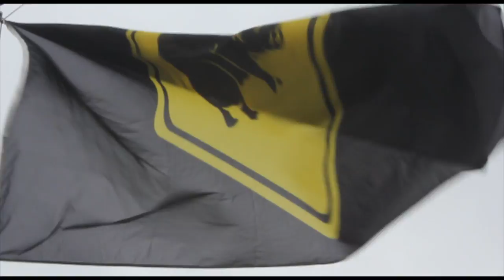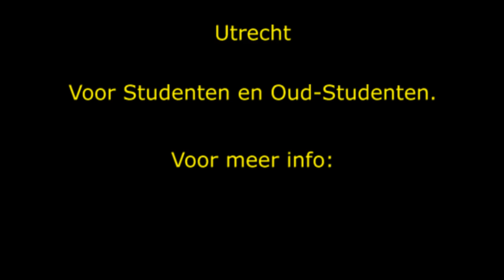The Wombats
Een kort filmpje om te laten zien hoe de Wombats sporten. Natuurlijk is het niet alleen maar sporten!